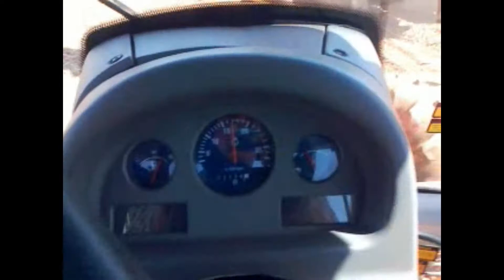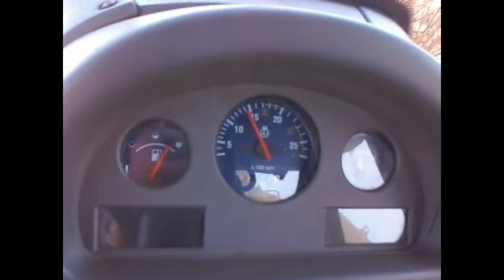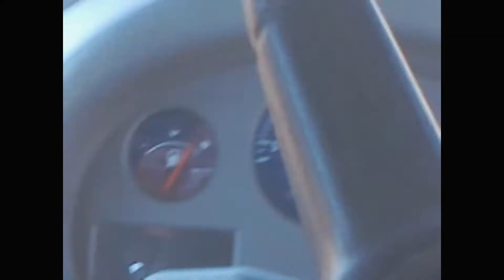COMO TRABALHAR COM TRATOR TRANSBORDO? Dicas de operacionais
COMO TRABALHAR COM TRATOR TRANSBORDO? Dicas operacionais

Neste vídeo demos algumas dicas de operação relacionadas a trator transbordo, abordando sincronismo trator-colhedora, aceleração, manobra, espaçamento entre colhedora-trator e também o sistema de marchas do trator Valtra BH 185i.

✅ Quer se aperfeiçoar ou aprender do zero a ser um operador de máquinas agrícolas?

🔻🔻CLIQUE AQUI PARA CONHECER O CURSO🔻🔻

🔻🔻VÍDEO RECOMENDADO🔻🔻

Processo de colheita mecanizada da cana-de-açúcar  | Corte, transbordo e transporte